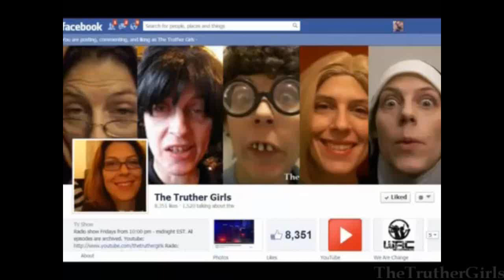SO SAD!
Feeling so sad and dealing with S.A.D. Here is what I do to cope, WITHOUT pharmaceuticals. If you are struggling with stress, depression, and getting through winter, too, hang in there. I hope my techniques for dealing with this are helpful to you.